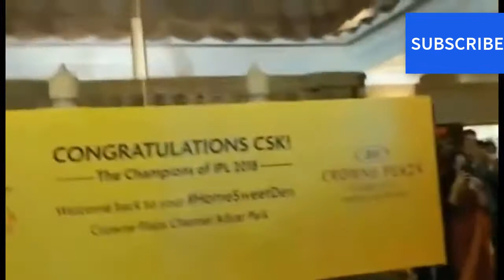Chennai Super Kings (CSK) Grand Welcome In Chennai - Ms Dhoni Massive Entry IPL 2018 Champions